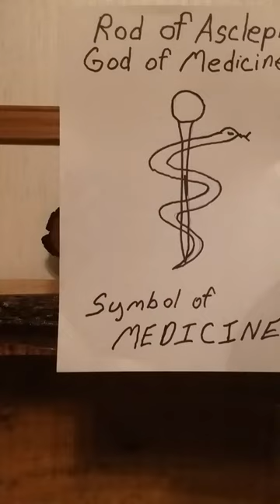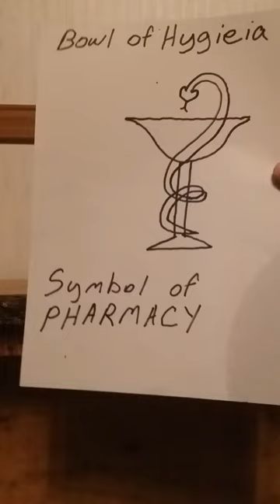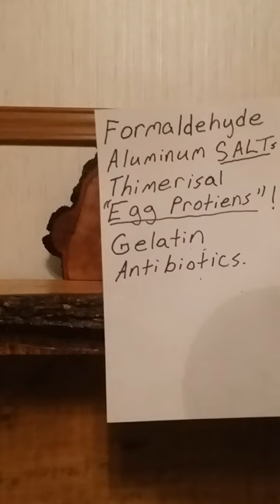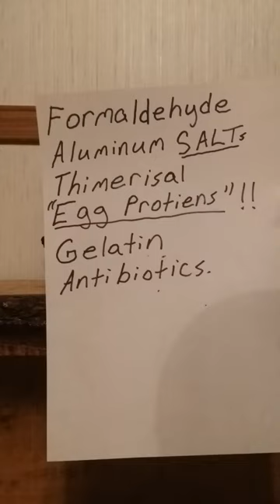MARK OF THE BEAST